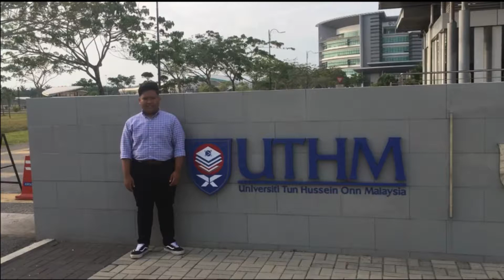Video Resume | Muhamad Aifiq Haikal bin Abdul Rahman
UHB40102 (English for Occupational Purpose)
Section 38
Lecturer: En Salleh Talib
Assignment Video Resume